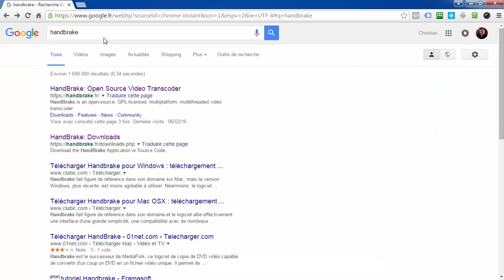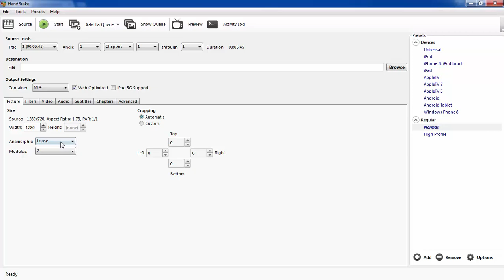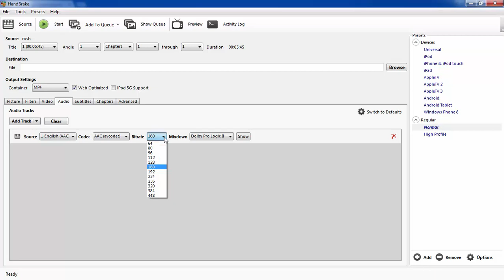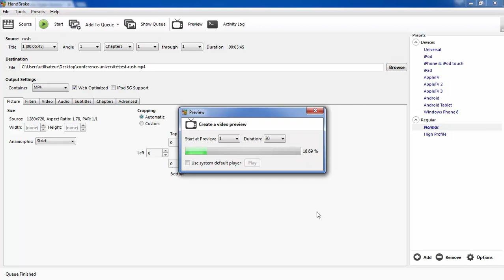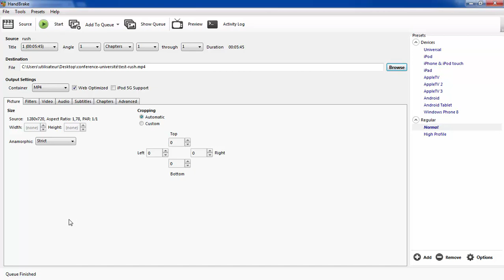Comment compresser vos vidéos avec handbrake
Une fois que vous avez terminer votre montage vidéo, vous vous retrouvez avec des vidéos très lourdes.
Voici Comment compresser vos vidéos avec Handbrake.
Ce logiciel est gratuit et très performant.